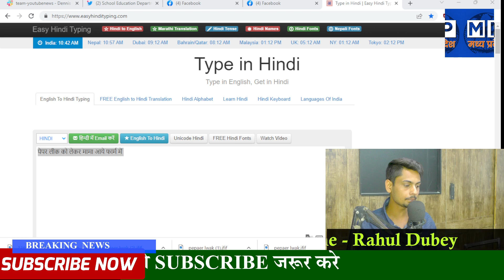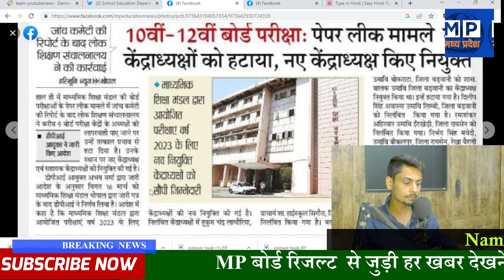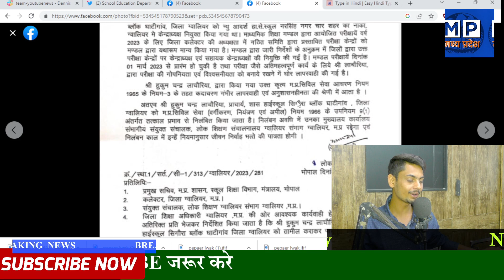MP BOARD EXAM NEWS 2023 | 10वी - 12वी के पेपर लीक , मामा ने दिया नोटिस | Mp Board Pepar Leak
Video Ttile :-  MP BOARD EXAM NEWS 2023 |   10वी -  12वी के पेपर लीक , मामा ने दिया नोटिस  | Mp Board Pepar Leak

mp board exam news 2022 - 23 todya
mp board exam 2023 news today
leptop yolna 2023
mp board real pepar 2023